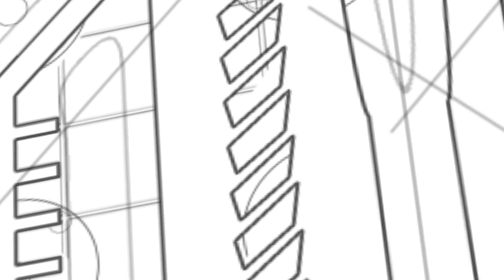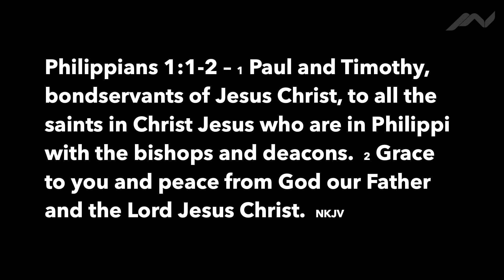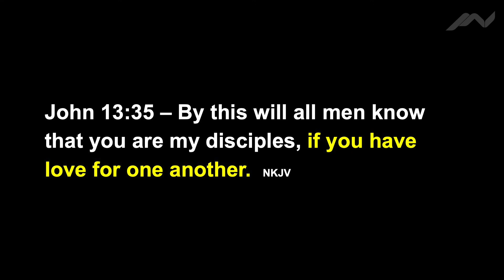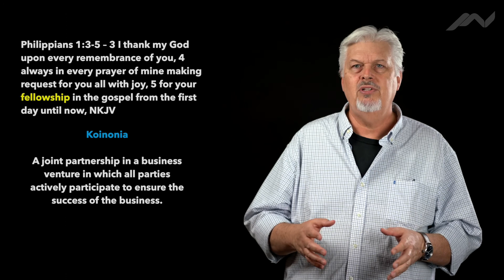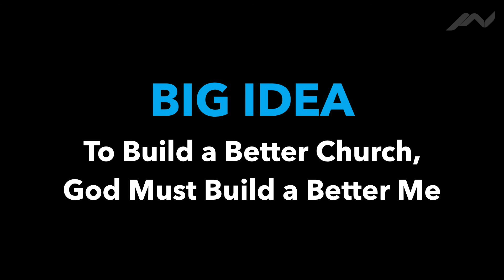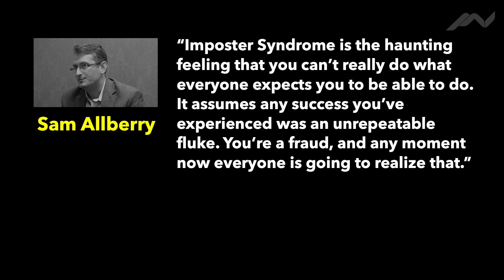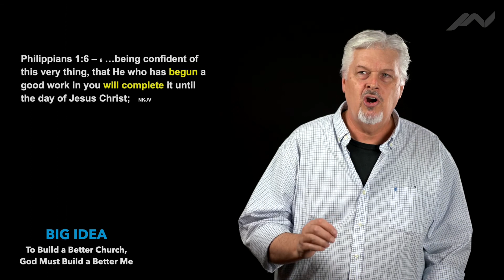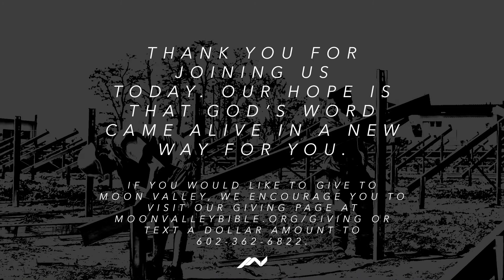Building a Better Church, Part 1 (Philippians 1:1 - 6) | Jeff Dover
This week we have a guest speaker, one of our church elders Jeff Dover speaking on Building a Better Church.

Big Idea: To build a better church, God must build a better me.